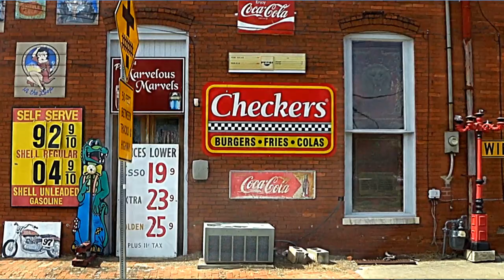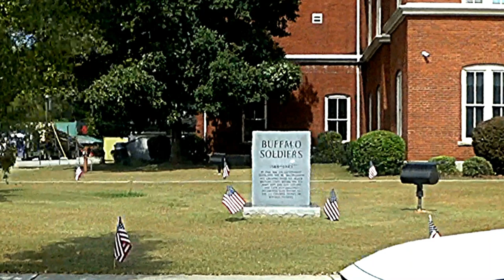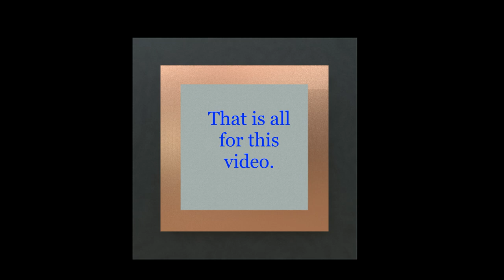Jeffersonville, Georgia Driving Tour Video by "Traveling with Hubert"